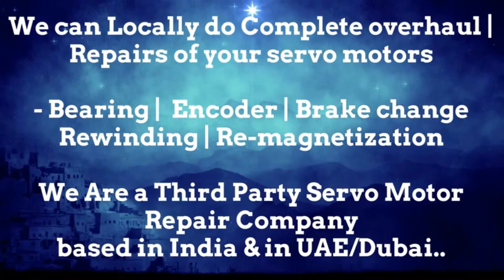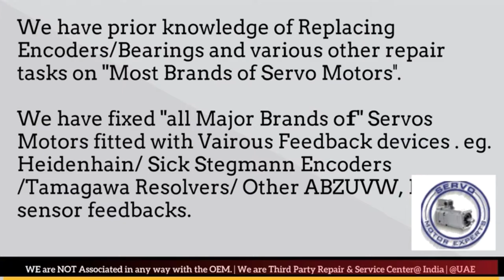Vickers New Servo motor Dealer in Stock buy india stock Encoder Resolver Angle Adjust Align